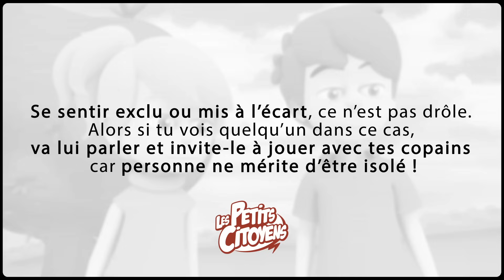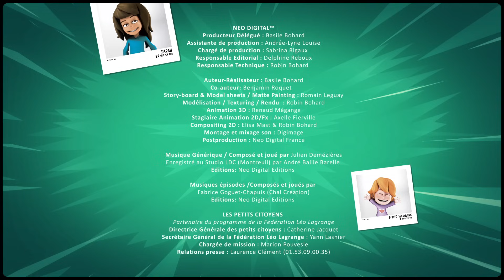Et si on s'parlait du harcèlement - Non à l'exclusion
Personnages/Acteur :
- Arthur : Clémence FAURE
- Agathe : Julie BADOC
- Sarah : Clémence FAURE

Résumé : Sarah ne sait plus quoi inventer pour se faire remarquer d'Arthur et Agathe qui semblent totalement l'ignorer. Sarah serait-elle devenue invisible ? Mais lorsqu'elle sort son paquet de bonbons, ces deux amis semblent soudainement remarquer sa présence !

Coproduction : association Les petits citoyens et Neo Digital Productions
Avec la participation de l'Éducation Nationale, MAIF, MAE, Fondation de France et le soutien de L'Unicef, Fédération Léo Lagrange et e-Enfance
Réalisateur et producteur : Basile Bohard
Coproductrice : Catherine Jacquet
D'après les personnages de Jérôme Eho
D'après la collection de lecture "Et si on s'parlait", sur une idée originale de Catherine Jacquet et Yann Lasnier